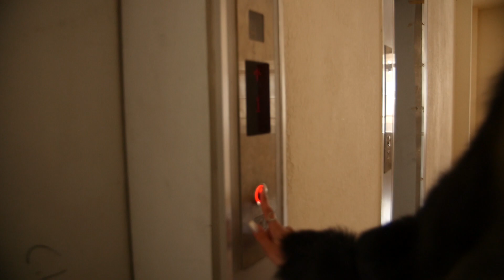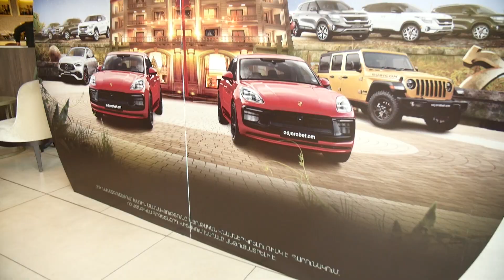Բնակարաններ Երևանում ու շքեղ ամենագնացներ ԱՋԱՐԱԲԵԹԻՑ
«Աջարաբեթ» ընկերությունն ամփոփեց նախադեպը չունեցող՝ «Էլդորադո» և «Ամանորյա Հրաշք» ակցիաները: Խաղարկվում էին բնակարաններ Երևանում, ամենագնացներ, iPhone 13 սմարթֆոններ ու քեշ։ Հաջողակները «Էլդորադո» ակցիայի շրջանակում ստացան 1 Jeep Wrangler Rubicon, 1 Mercedes GLA, 1 Porsche Macan, ինչպես նաև 4 Kia Seltos մեքենաներ, իսկ «Ամանորյա Հրաշք» ակցիայի շրջանակներում՝ 3 բնակարան Երևանում ու 1 Porsche Macan մեքենա։